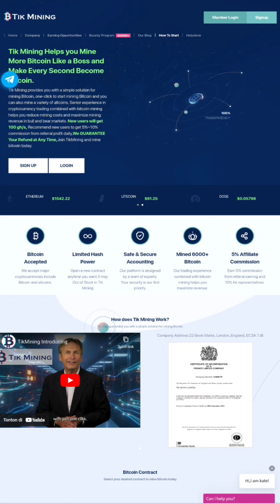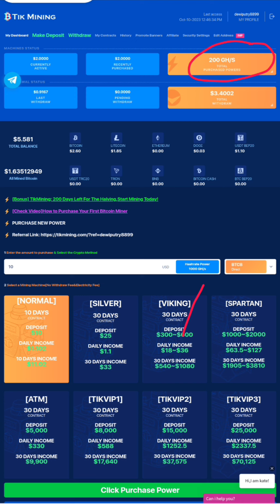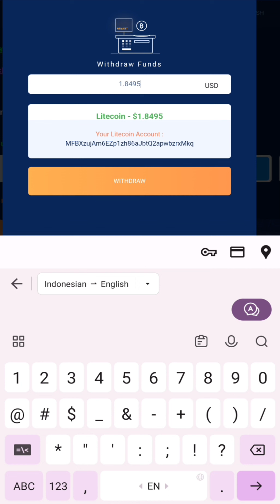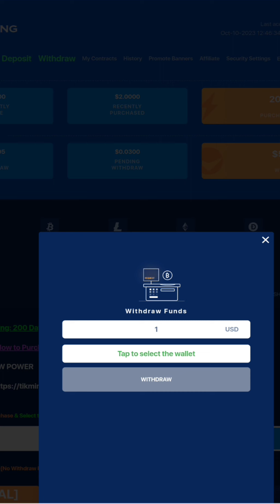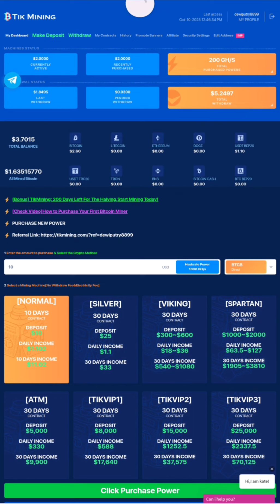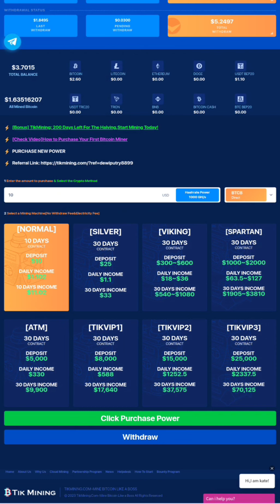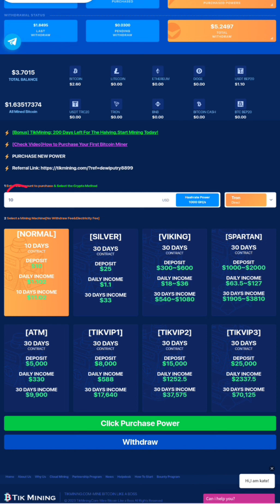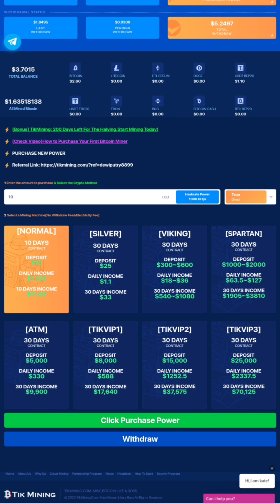1000 % GRATIS‼️MINING CRYPTO TERCEPAT LANGSUNG BISA WHITDROW MANTAP